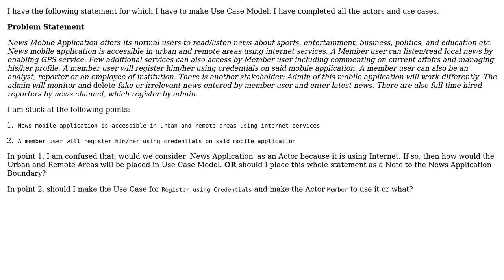Software Engineering: How can we make Use Case Model in UML for given Statement?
With thanks & praise to God, and with thanks to the many people who have made this project possible! | Content (except music & images) licensed under CC BY-SA | Music | Images & others | With thanks to user Khubaib Khawar user franiis user Bart van Ingen Schenau and the Stack Exchange Network Trademarks are property of their respective owners. You are responsible for your own actions.